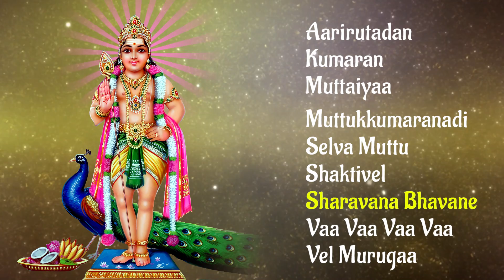கிருத்திகை விரதம் முருகன் பாடல்கள் | வேல் வேல் முருகா | Vel Vel Muruga | Murugan Songs jukebox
கிருத்திகை விரதம் சிறப்பு முருகன் பாடல்கள், தமிழ் பக்தி பாடல்கள்
Giri Bhakti presents Kiruthigai special murugan songs, murugan devotional tamil songs, murugan songs in tamil, murugan songs
For More Divine Songs Download Giri Music App►►:

Album Name : VEL VEL MURUGAA
Track : MUTTUKKUMARANADI
Artist : DHARUMAPURAM P SWAMINATHAN
Language : TAMIL
Label : GITAA RECORDS